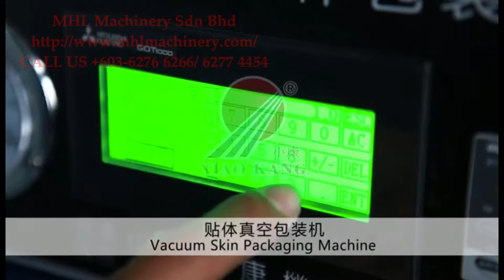Vacuum Skin Packaging Machine